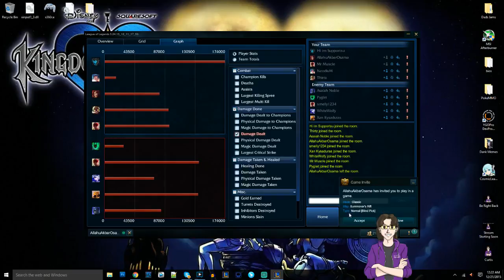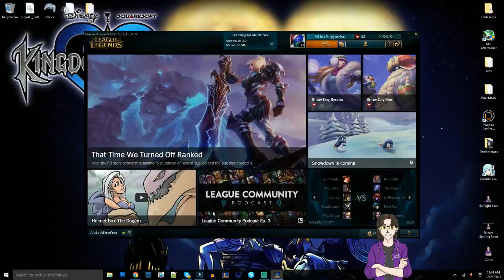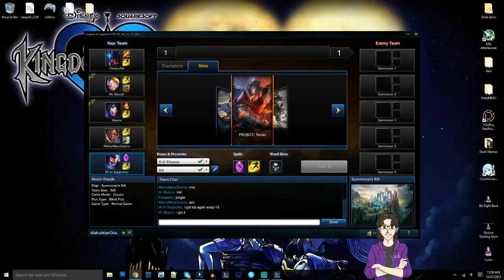Show 1 League Of Legends Normals (Part 7)